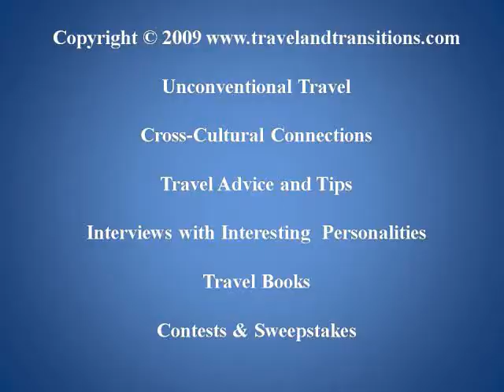Ontario Travel: Discoveries In and Around Brantford - Start of Biking Trail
October 10, 2009, my second day in Brantford, was an absolutely action-packed day. I got going early at about 8 am when I headed downstairs and requested Jennifer, the manager at the La Bodega Inn, to give me a tour of this unique boutique hotel. She kindly showed me two rooms on the hotels European-themed third floor: the British Room and the Italian Room. The highlight of the British Room was a giant mural of the Tower Bridge in London. We then headed into the meeting rooms which are flooded with natural daylight and enhanced by colourful murals that cover two entire walls and depict the heritage buildings of Brantford. Finally, I also saw a spacious attractive room on the African-themed second floor.

After a brief excursion outdoors to take in Harmony Square, the Beaux-Arts-style Federal Building and the Victorian-era Temple Building that is now Brantfords popular Arts Block, we had breakfast in the attractive Coffee Culture café right next to the hotel.

Melissa, our local tourism expert, came to pick us up right on time at 9:30 for our whirlwind tour of some of Brantfords major sights. We started with the Bell Homestead, the home of Alexander Graham Bell, which was the backdrop to the invention of the telephone. From here we moved on to the Mohawk Chapel, Ontarios oldest church, where we received an introduction to Brantfords native history. The Farmers Market was our next stop where I had a chance to chat with a number of the local farmers and merchants.

We then made a brief stop back on Harmony Square where there was a child-friendly free Fall Festival going on with a fashion show, a hip hop dance class, make-up applications and other dance performances. Now it was time for a bit of a workout for ourselves: Melissa took us on a much-needed bike-ride beside the Grand River during which we thoroughly enjoyed the serene atmosphere on the quiet winding paths by the river.

We stopped in at the Station Coffee House & Gallery for a brief lunch. This café is located inside the historic Brantford Railway Station and also features a gallery.  After our brief rest we got back in the van and headed to Paris, a quaint riverside town from the 1850s, about 15 minutes from Brantford. During a brief walk we admired the Victorian streetscape on the towns main street and stopped in for a quick chat at the Café Paris which offers a lovely riverside terrace.

From here we headed to Robert Hall Originals in St. George, where we admired a wide variety of artistic creations made from pewter and natural stone. Robert even gave us a demonstration of the pewter casting process and explained that he has moulds for several thousand different objects that are for sale at his studio.

In the late afternoon we headed into the historic village of St. George where we met our hosts for the night: Rene and Jose Gonzalez from the Two Roses Bed and Breakfast who have worked miracles to restore their 1860s mansion to its former glory. This Victorian jewel was going to be our home for the night.

To cap off this amazing day we had dinner at La Cantinella, an Italian restaurant on St. Georges Main Street, housed in a historic 1850s former inn. The hosts Renato and Susanna Reale provided us with an excellent dining experience and a truly welcome atmosphere. Susanna and her daughter Alex even gave me a tour of the kitchen where I had a chance to meet Susannas son Domenic and her mother in this family-run restaurant.

At about 11:30 pm I finally fell into my plush bed at the Two Roses B&B, ready for some much-needed sleep for another interesting day in Brantford.